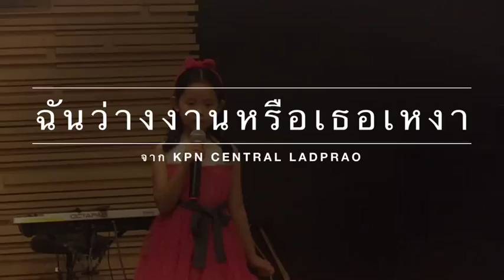ฉันว่างงานหรือเธอเหงา (cover) เอิร์น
การแสดงจากน้องเอิร์น สาริสา แซ่โค้ว จากงานVoice Recital vol.1 "Singing in the Rain"